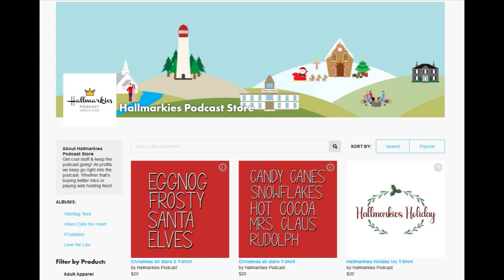Actress ALEXANDRA HARRIS Interview (THE SOULMATE SEARCH, CHRISTMAS AT THE AMISH BAKERY)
Today Rachel had the chance to talk to actress Alexandra Harris about her career and new movie THE SOULMATE SEARCH.

HallmarkiesPodcast.com